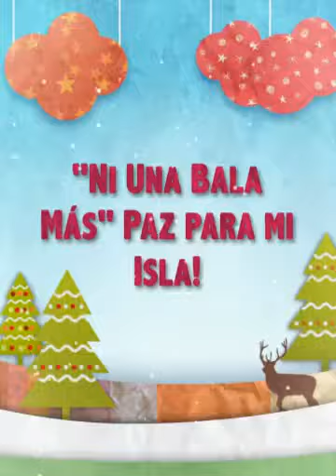"Ni Una Bala Más" Paz para mi Isla! (Created